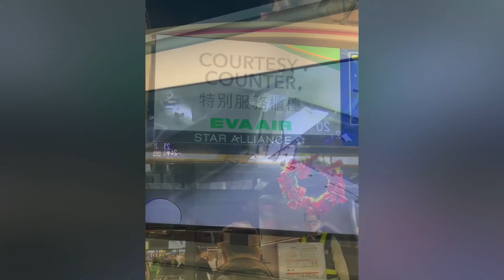Review: EVA AIR (Airbus321)Flight from Taiwan to Sendai Japan (Gudetama)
A pleasant journey flying with EVA AIR! Clean, comfortable, relaxing, with wonderful cabin crews.